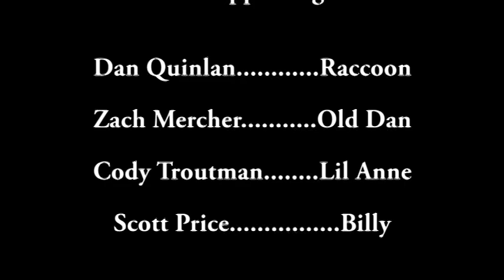Where The Red Fern Grows - Raccoon Scene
Scene reenacted by Dan Quinlan and friends/classmates. Filmed and edited by Josh Krassenstein.